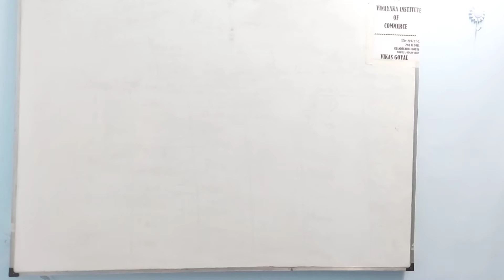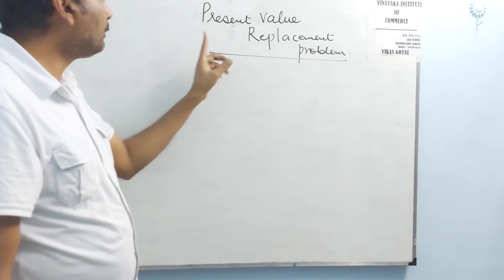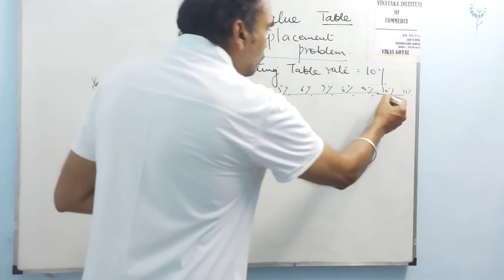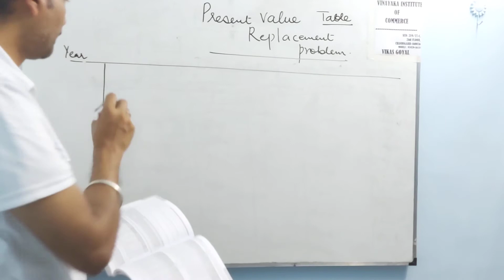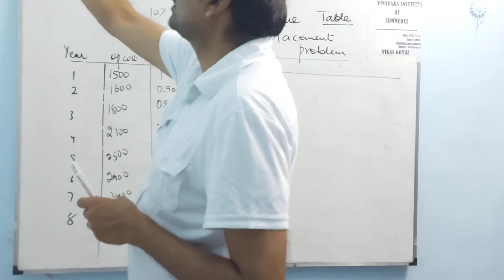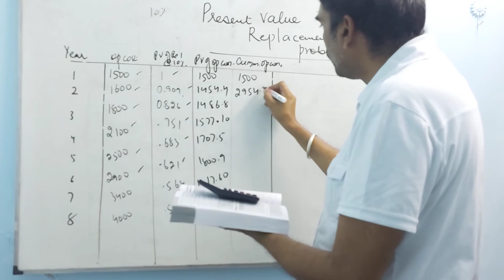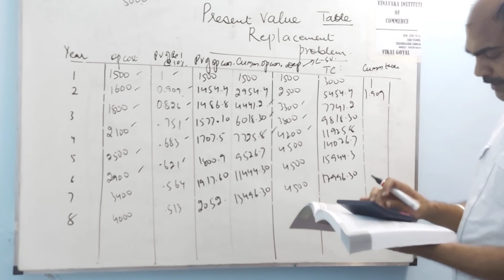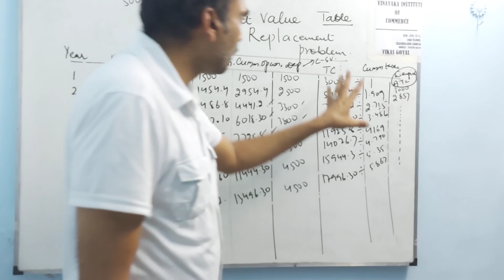OPERATIONS RESEARCH/LECTURE-11/REPLACEMENT PROBLEM